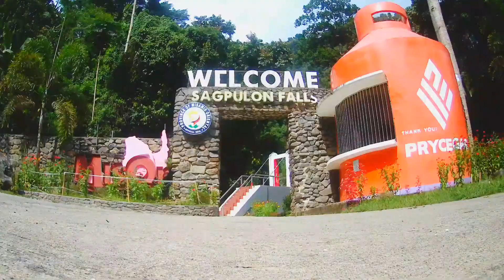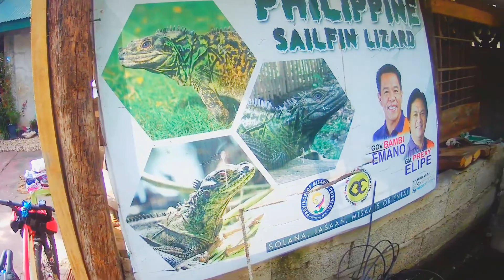SAGPULON FALLS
San Isidro , Jasaan